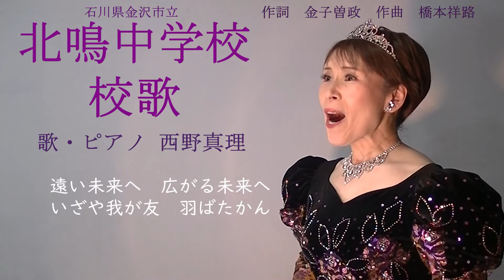北鳴中学校校歌（石川県金沢市立）作詞 金子曽政 作曲 橋本祥路 歌・ピアノ 西野真理（バリトン系ソプラノ）2022.3.21※姉妹チャンネル「日本歌曲の窓」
北鳴中学校校歌（石川県金沢市立）
作詞　金子曽政　作曲　橋本祥路
歌・ピアノ　西野真理（バリトン系ソプラノ）
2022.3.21※姉妹チャンネル「日本歌曲の窓」

北鳴（ほくめい）中学校には2003年から2006年まで（41歳～44歳）3年間勤務しました。
私は通勤時間（距離）には大変恵まれていて、ほとんどの勤務校が車で片道20分以内でした。最後に勤務した津幡中学校は片道10分、信号に全く引っかからなければ8分です。
長かったのは最初の岐山小学校と今回の北鳴中学校だけです。

岐山小学校のときはまだ車を運転していなかったので片道10分の自転車、30分の電車、その駅からまた10分の自転車。22歳でしたし自転車が大好きだったのでそこは全く問題なし。３０分の空いた電車の車内では教員採用試験の勉強ができるしで却って得したくらいでした。

しかし北鳴中学校は、混雑する金沢市内へ向かうため、空いてさえいれば２０分で着く距離が渋滞のため1時間弱。
ところがこれが私には幸いしました。
北鳴中学校1年目の5月、私は奏楽堂日本歌曲コンクールで2位になりましたが、これは通勤時間を利用した暗譜が功を奏したと言って良いでしょう。
本選で歌うことにしていた「鴉（からす）」は演奏時間15分。ひたすら歌って覚えるしかありませんが根気のない私がレッスン室にこもって暗譜のために歌い続けるのは無理があります。ところがこのどうしようもない車内の1時間は暗譜に最適でした。「鴉」を録音したものを聞きながら行きに４回帰りに３回歌うことで、暗譜にこぎつけることができました。

コンクール終了後も、コンサート曲の暗譜やちょうどその時間にやっていたラジオのフランス語講座を聞いたりして結構有意義に過ごしました。
でも、朝が早いことには変わりなく、渋滞も決して心地よくはありません。
そこに勤務２年目、幸運が訪れました。
道路の部分開通です。
現在そこは全線開通しているのですが、私が北鳴中に通っているときは僅かの部分しかできていなくて、そこがちょうど高速道路と接続する部分でした。渋滞はこの先から始まるのです。その接続道路からたった2分高速道路を使うだけで通勤時間が20分以上短縮されます。これを使わない手はありません。

そのころ、開通した僅かな部分だけを使う人はとても少なく、ETCもそれほど普及しておらず、しかもETCの利用拡大のために通勤時間帯の高速料金割引キャンペーンをやり始め、私が使う部分は150円。私は結構早くからETCを付けていたので、すぐにそれを使うことにしてその後は楽々通勤となりました。

ここでちょっとした転勤秘話。
津幡南中学校から北鳴中学校に転勤する時の内示を、私は校長から電話で聞きました。演奏旅行のため台湾に出発するときだったからです。（関空から出ました）
この日、イラン・イラク戦争が始まり、SARSという正体不明の伝染病も囁かれ始めていました。台湾から帰ってくると教育委員会から体調についてのアンケートが届いていました。
また、SARSのため私がチーフを務めることになっていた「北鳴中・日中交流事業」の計画が中止にり、仕事が相当楽になりました。
この時のSARSが今のコロナのようにならなくて本当に良かったと思います。

北鳴中学校では全校集会の校歌は学校長の方針で吹奏楽部が演奏することになり、私が全校集会で歌唱指導をすることはありませんでした。また合唱コンクールもなく私としては少々残念な３年間ではありました。でも、それに負ける西野真理ではありません。学校として合唱コンクールがないのならと、音楽の授業として「録画による合唱コンクール」を実施しました。

長くなりましたがここでやっと校歌です。
歌詞は港中学校と同じ金子曽政。元金沢大学学長、高分子化学の専門家。格調高い詩です。

作曲はあの！橋本祥路。合唱曲の大家。1948年生まれでご存命です。「夢の世界を」「時の旅人」「怪獣のバラード」でお馴染みですね。
さすがの名曲ですが難しい。
まず出だしが低いシのフラット。これは中学生にはきつい。
またラストの言葉が「ん」で高いミのフラット。これは西野真理にもきつい。

この曲を生徒に教えている時、
「あ！」
語源を知るのが大好きな西野真理の頭の隅にあるものが引っかかりました。
・北鳴中学校の音楽室の窓からはレンコン畑が見えます。
・理科授業で時々「ロート」という実験器具を使います。
・校歌の歌詞「～濁りに染まぬ蓮葉の意気～」
蓮・・・蓮の花・・・花が散ると三角形のジョウゴみたいになる・・・漏斗・・・
ロート・・・
「あ！『ロータスブルーメ』って歌がシューベルトにあったけど、これ『蓮の花』。ロートって器具、蓮の花が咲いた後に似てるからこんな名前になったんだ、きっと」

独唱・・・日本歌曲・アニメソング・ミュージカルソング・Jpop・童謡・唱歌・音楽の教科書掲載曲・合唱曲・フランス歌曲・自作訳詩・ドイツリート・イタリア歌曲・歌謡曲・ボカロ
朗読・・・自作エッセイの朗読